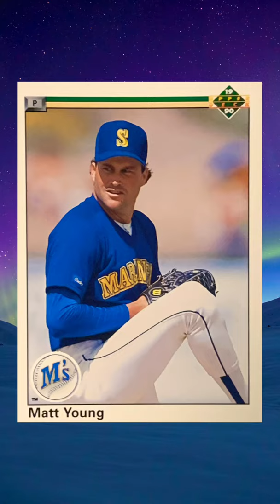⚾ Baseball. Matt Young, Marty Clary, Timmy Jones and Stan Javier.